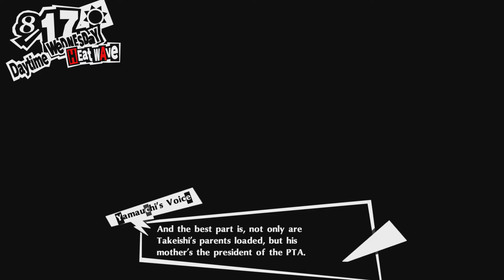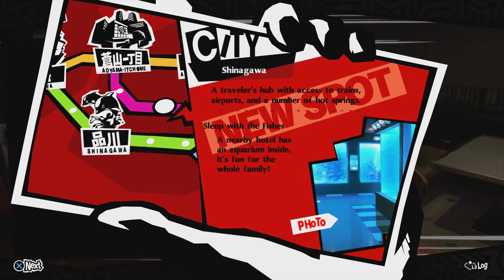Persona 5 Royal Episode 34: Chillin With Akechi